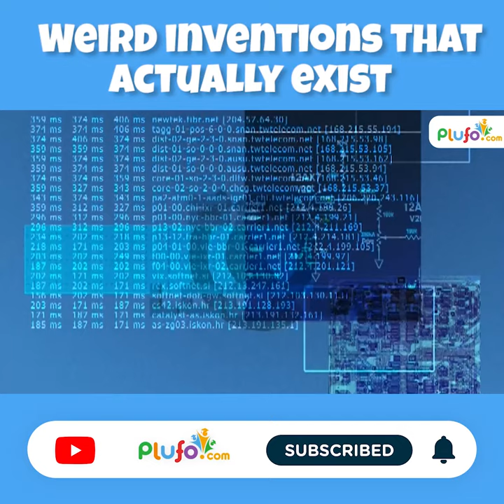Weird inventions that actually exist || Invention of new weird technology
Inventions are known to impact our lives. Some inventions are so weird that many people are wondering if such inventions actually exist. Watch this video to know more.

Basic Tags & Quarries :
kids learning
educational videos for toddlers
animation videos